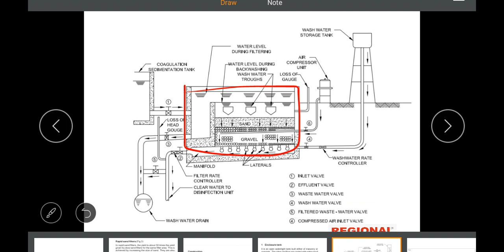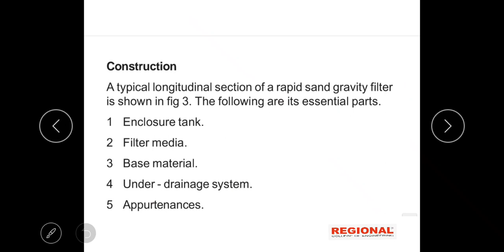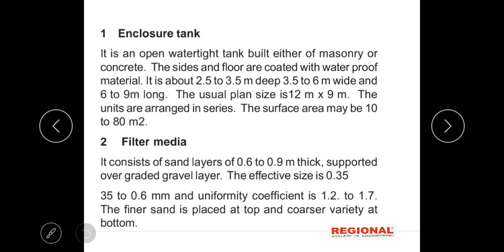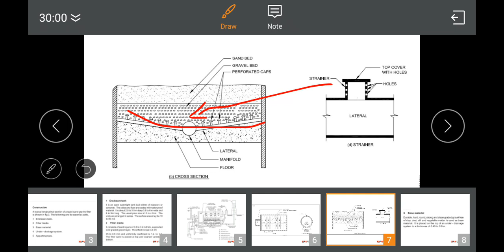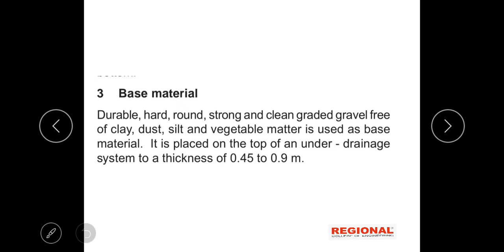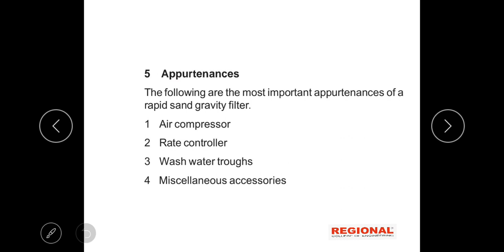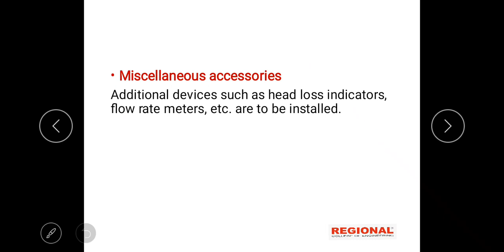NCVT Trade Theory :DMC || Topic: Public Health & Sanitary Engineering II Part 30 ||REI